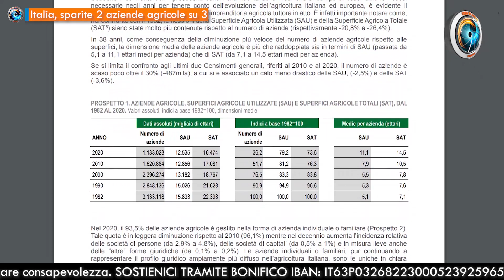Italia, sparite 2 aziende agricole su 3